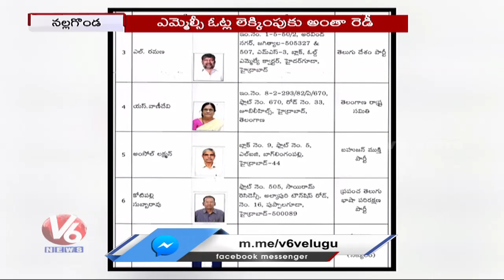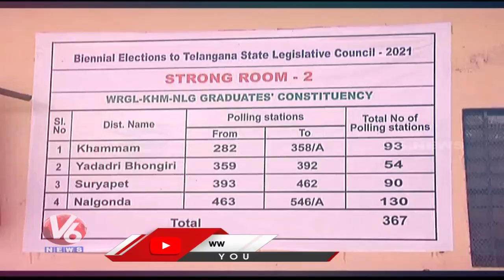ఎమ్మెల్సీ ఓట్ల లెక్కింపుకు అంతా రెడీ | V6 News